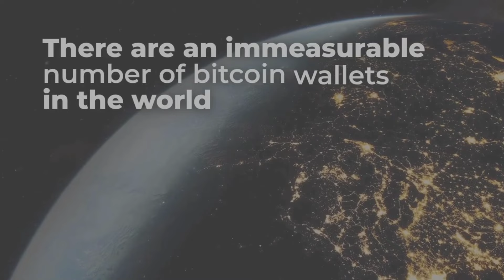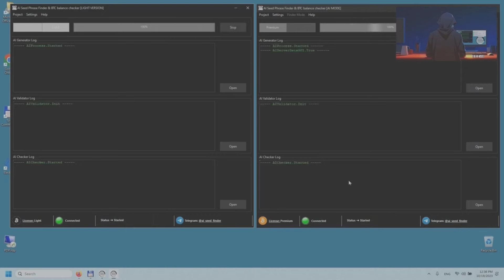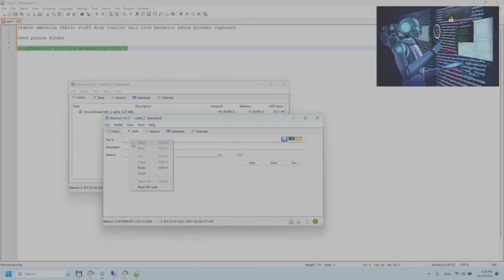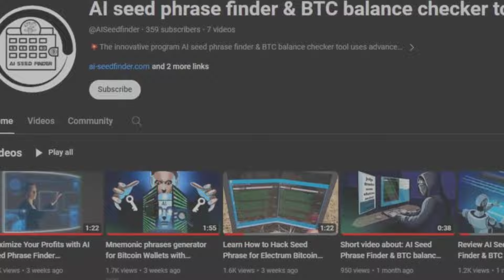Самые известные криптовалютные разводы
Если понравилось видео, то на канале много других, заходи и смотри.